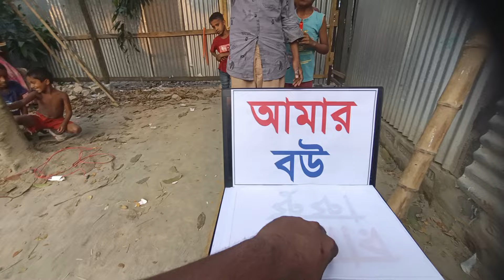আমার দুলাভাই না দেখে বলতে পারলেই পুরস্কার